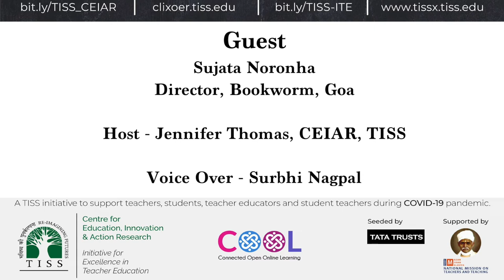[COOL Podcasts | EdTech Weekly | Voices from the Ground] Episode 4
"Story is the most relevant beacon at a time like this."

🎧 Sujata Noronha, @BookwormGoa on
COVID19 and the digital divide
- affect on literacy levels of children from marginalised communities
 - impact on libraries